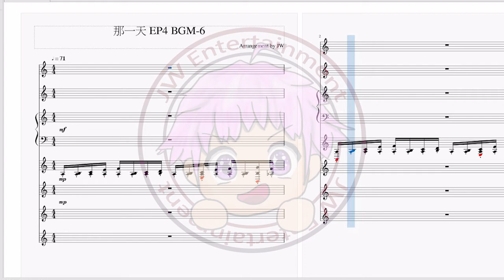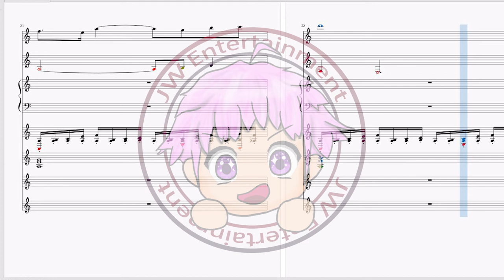[HIStory3那一天/Make Our Days Count] 第四集EP4 背景音樂BGM (6)